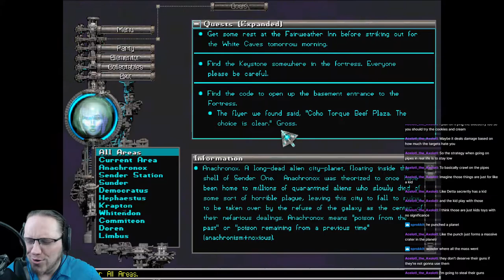Anachronox (2001) - Part 8/9 [2021-04-03]